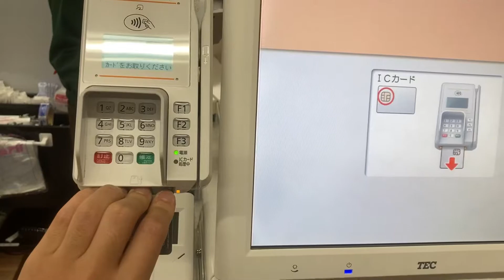ユアーズ十日市店のセミセルフレジでJCBデビットで支払い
TEC製のセルフレジは、イントネーション等が違うのがツッコミ所満載であるW
撮影日2023/4/11